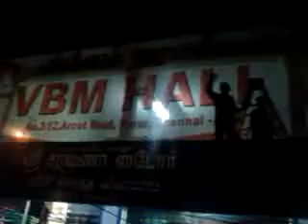SURIYAA DIGITAL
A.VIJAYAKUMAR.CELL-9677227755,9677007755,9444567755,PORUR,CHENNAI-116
TAMIL NADU.INDIA.